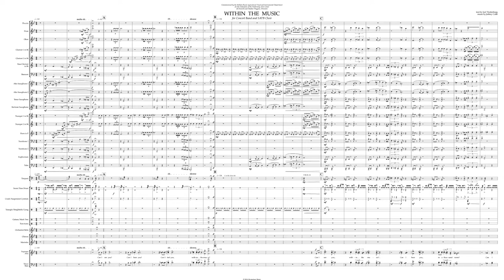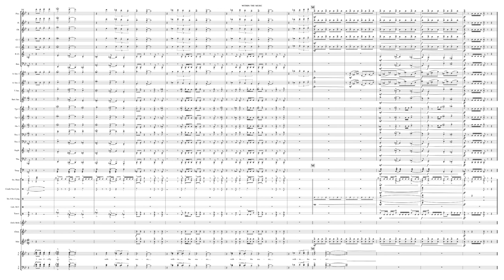Within the Music (SATB with Concert Band) - Jeffrey Cobb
This powerful piece is ideal as a concert closer for your combined SATB ensemble and concert band. The choral parts are accessible enough to include beginning to intermediate choirs. The concert band receives equal focus in this majestic and stirring work. It can also be performed by choir alone with piano (four-hand) accompaniment.